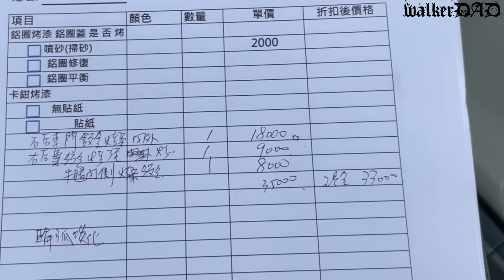（日常）老婆把我的車撞爛了!我的反應是!!???